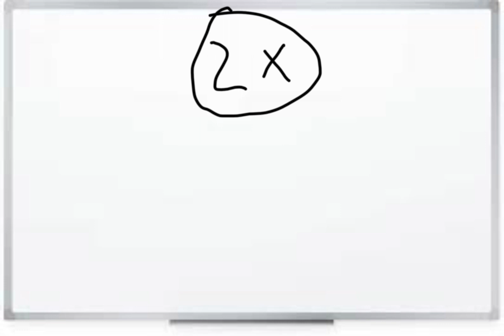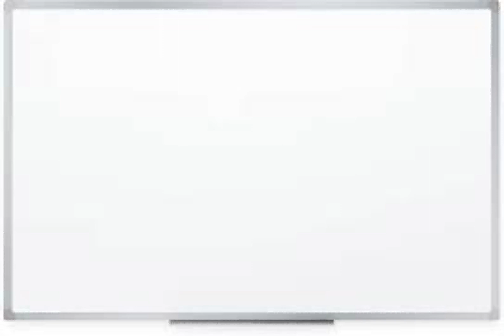Two times tables sing along